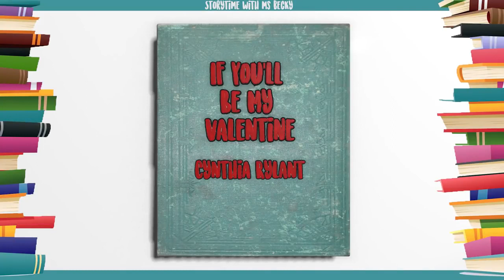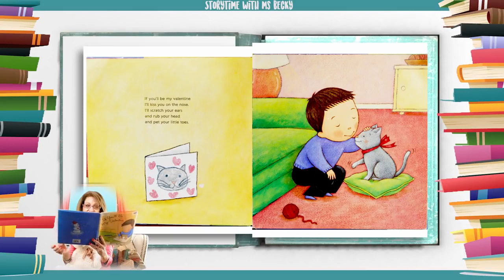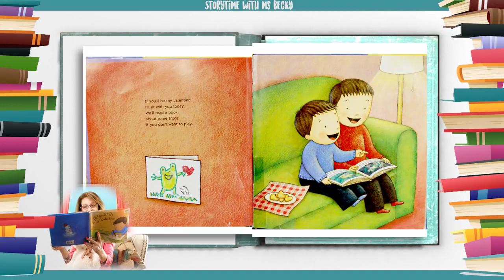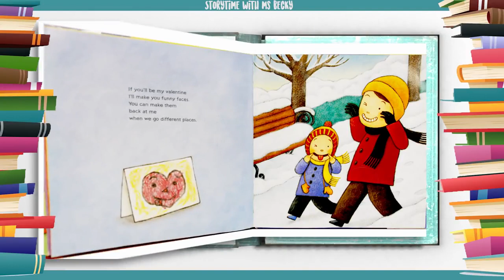[Hello ABC] 키즈 스토리북 - 20. If You’ll Be My Valentine 당신이 나의 연인이 된다면 [잠자기전 영어책10분 듣기/읽기/눈감고듣기]